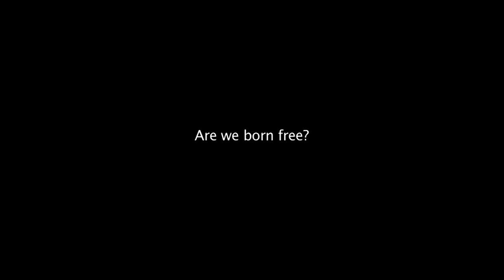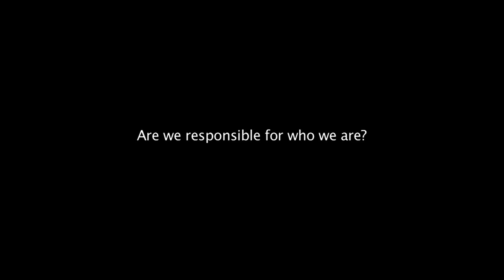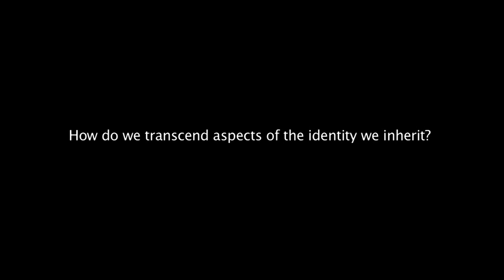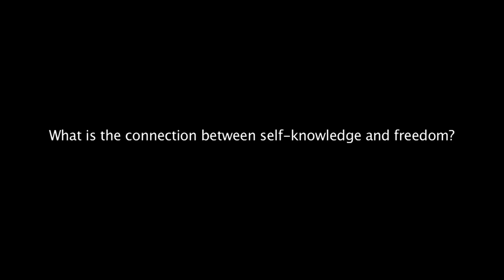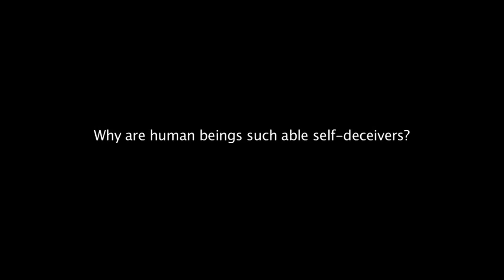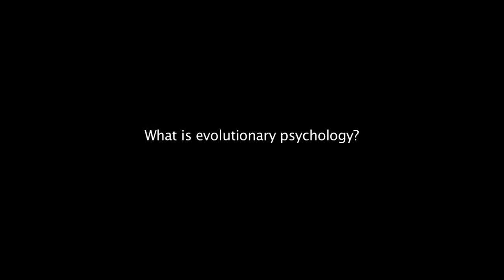Steven Pinker - The Philosophy of Free Will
Steven Pinker is a Canadian-born American cognitive psychologist, linguist, and popular science author.  He is Johnstone Family Professor in the Department of Psychology at Harvard University, and is known for his advocacy of evolutionary psychology and the computational theory of mind.

Recorded, 2016